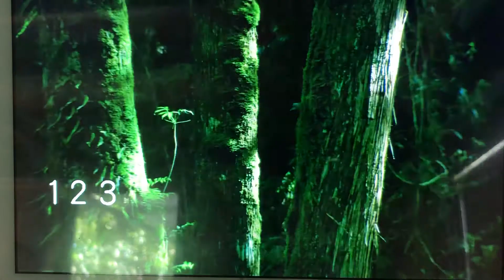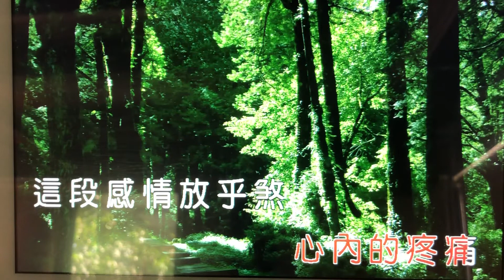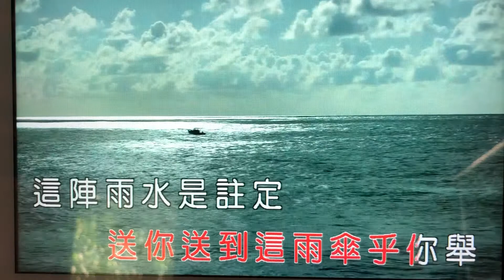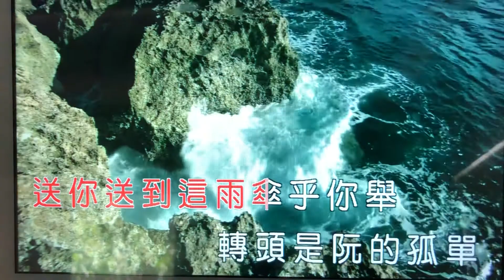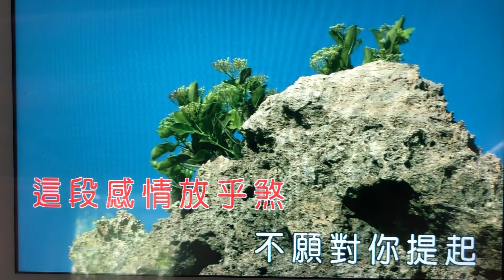雨傘情-Lisa玩音樂